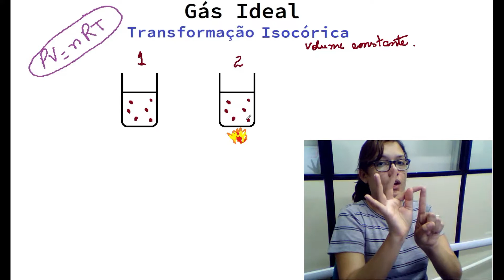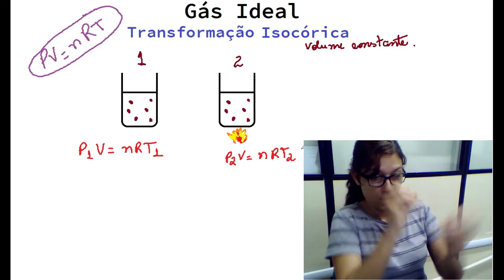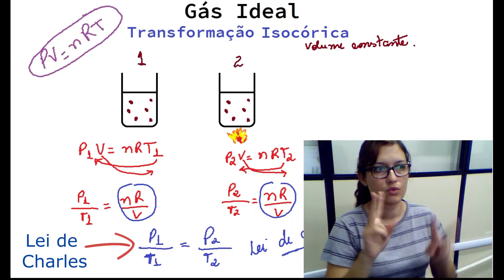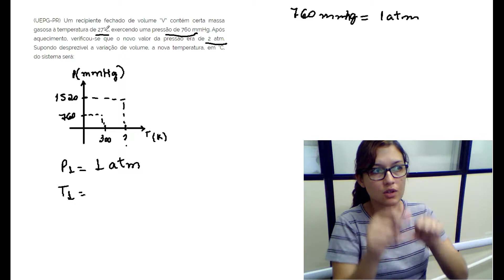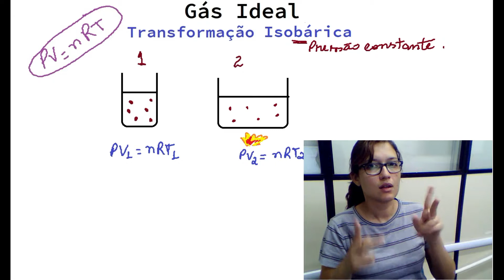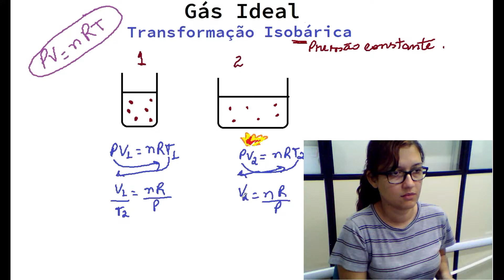Física | Termodinâmica [3] - em Libras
Transformação isocórica e isobárica.